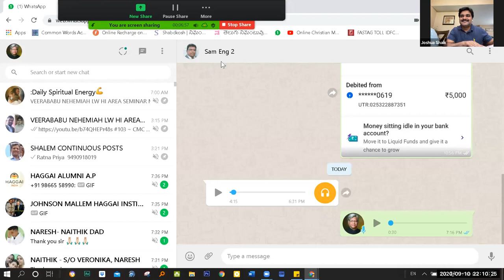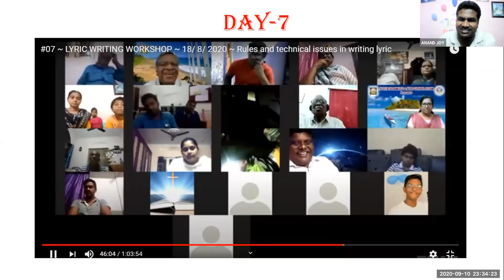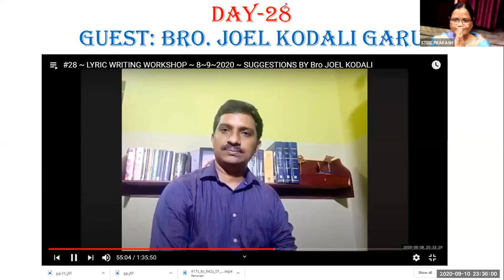#30 ~ LYRIC WRITING WORKSHOP ~ 10~9~2020 ~ TESTIMONY & SUGGESTIONS BY JOSHUA SHEIKH